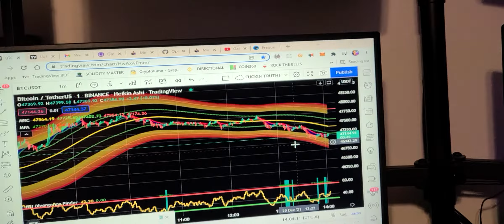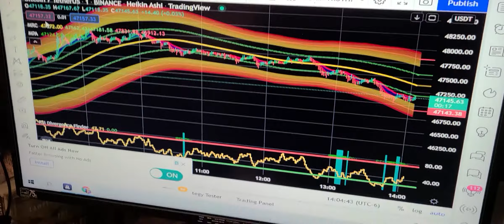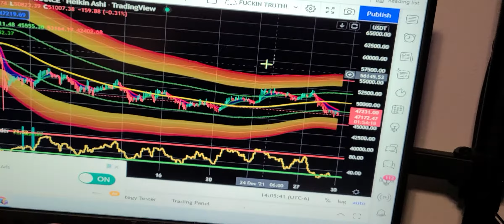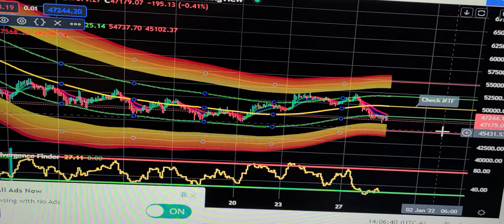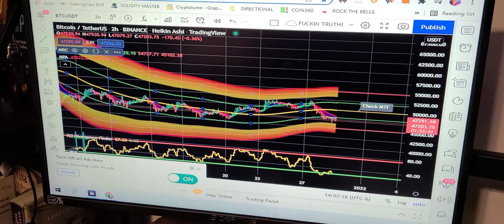BUY THE DAMN DIP!